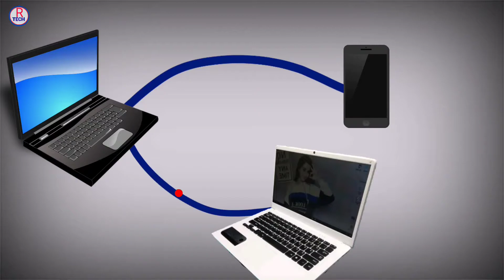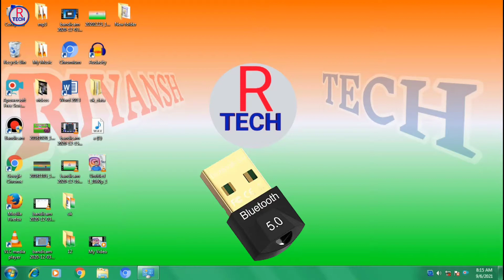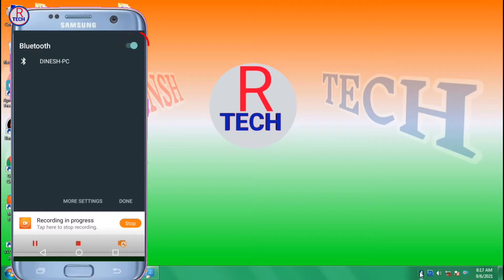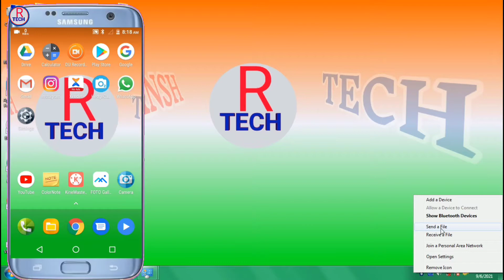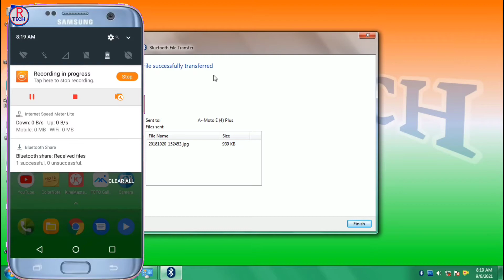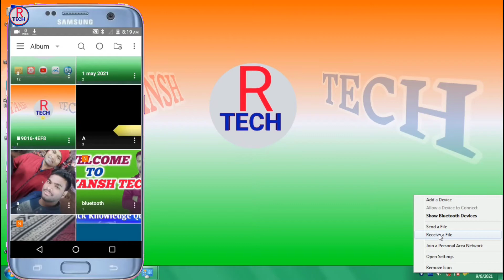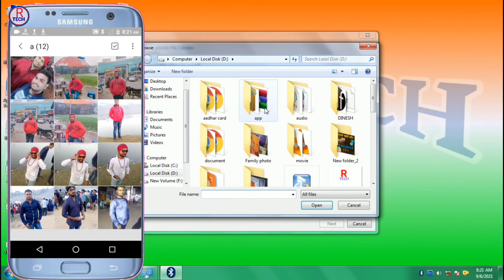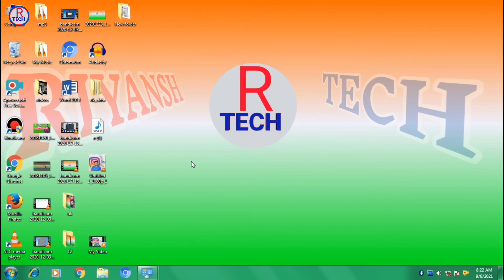How to Send File from Bluetooth New Trick | Bluetooth Se Computer me File Share Kaise Kare 🔥🔥🔥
Video Topic :- How to Send File from Bluetooth New Trick | Bluetooth Se Computer me File Share Kaise Kare | Pc me Bluetooth kaise chalaye 🔥🔥🔥

Dosto aaj mai baat karne wala hu ki aap apane pc me Bluetooth ke jariye kisi bhi file ko photo video music documents ko kaise transfer kar sakte hai, chahe aap pc se mobile me transfer karna chahte hai ya pc se pc me transfer karna chahte hai ya mobile se apane laptop me transfer karna chahte hai. yadi aap sikhna chahate hai to is video ko complete dekhe dosto mujhe ummid hai aapko video pasand aayegi dhanyvad dosto.

1) How to Send File from Bluetooth 2) Bluetooth Se Computer me File Share Kaise Kare
3) Pc me Bluetooth kaise chalaye
4) Bluetooth se pc me file share kaise kare
5) mobile se pc me file share kaise kare
6) laptop se laptop me file share kaise kare
7) pc se pc me file share kaise kare blutooth se
8) computer me bluetooth kaise chalye
9) Bluetooth driver not working